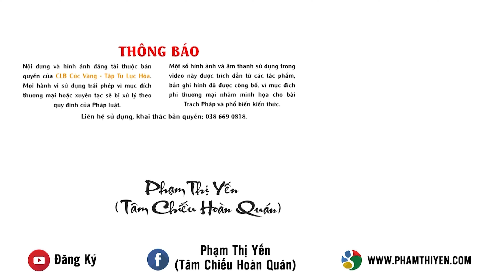Cách vượt qua những cám dỗ trong cuộc đời để thành công | Khóa tu mùa hè chùa Ba Vàng 2023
Cách vượt qua những cám dỗ trong cuộc đời để thành công